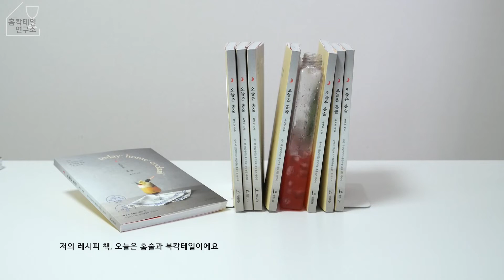집에서 만드는 이상한 한 잔 모음집.zip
Strange homecafe & homebar

저는 커피도 술도 무척 좋아하는데요,
홈카페와 홈바 메뉴 중 제가 만든 이상한 메뉴에 대해서 소개해드리려고해요!
독특하고 아이디어가 돋보였던 메뉴들을 모아서 보여드려요 :)